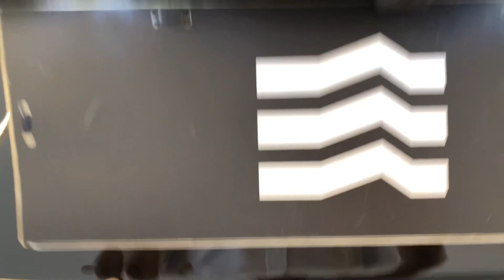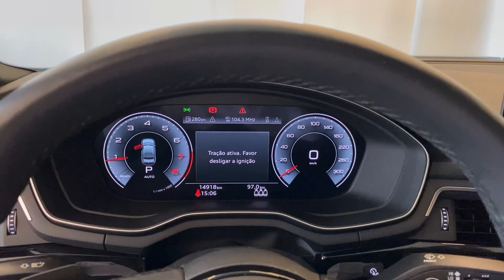Audi A4 Performance Black S tronic 2021 | Palmeira Motors Limeira